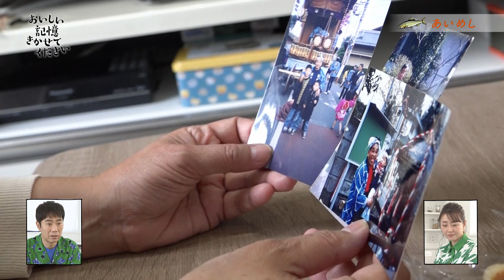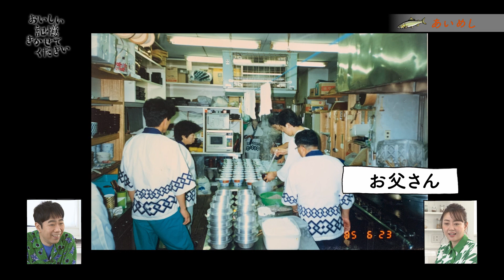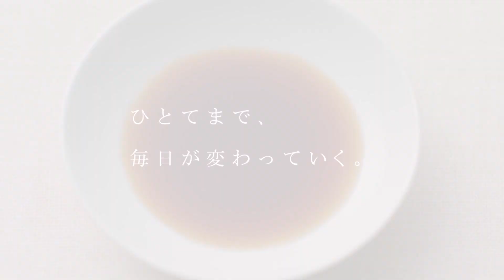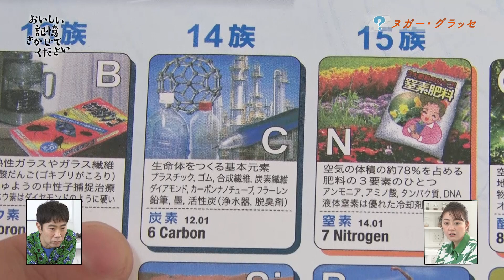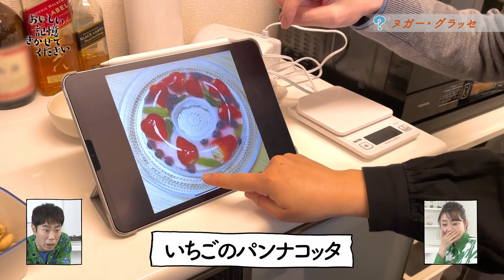「おいしい記憶 きかせてください」 2022年5月21日放送分＊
2022年5月21日に放送した番組「おいしい記憶 きかせてください」。
放送の全編をご覧いただけます。